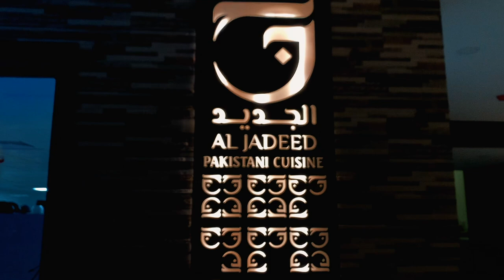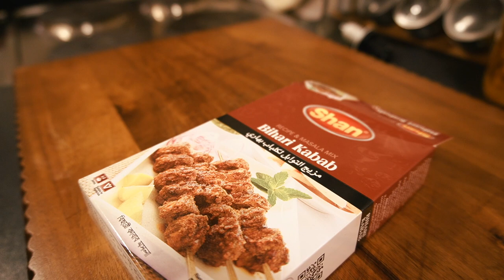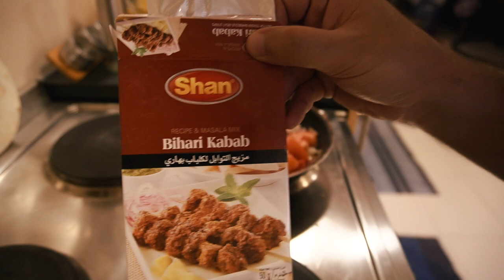How To Make Tuna | Mazaydaar Tuna Recipe with @SalmanImdadAurKhaana | 20/100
Is Vlog mein kuch bhi nai kia mene, hahah sirf tuna pakaya lekin wo bhi delicious qisam ka. Wese to tuna recipe koi bht rocket science nai hy lekin agar ghar kay saray masalay daal diye jayen to kuch na kuch mazaydaar ban jata hai! Aap log bhi banayen! Enjoy!
How To Make Tuna | Mazaydaar Tuna Recipe with  @Salman Imdad Aur Khaana  | 20/100

Al Jadeed Restaurant Jeddah - Pakistani Cuisine